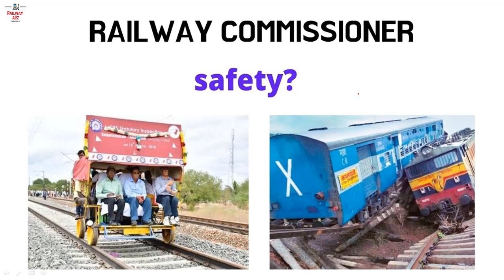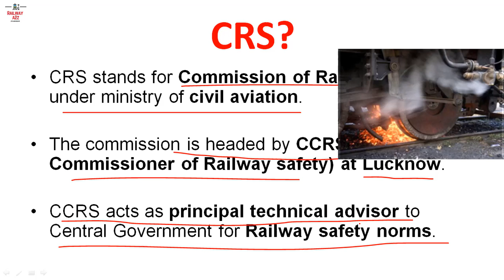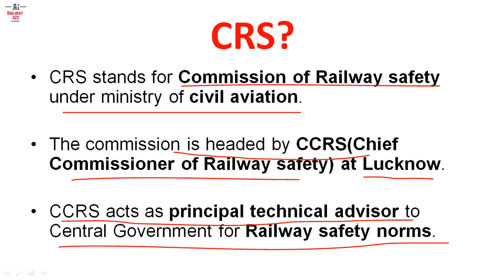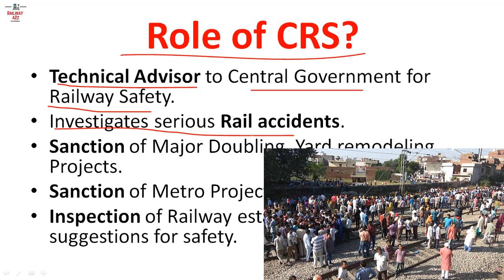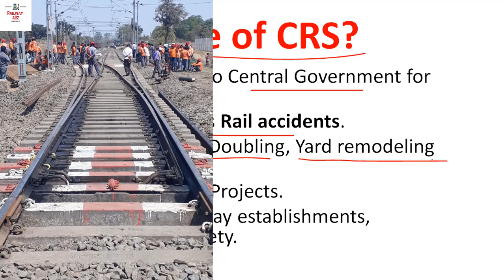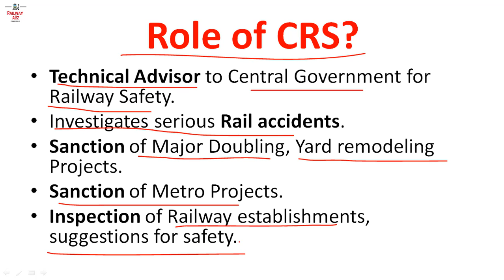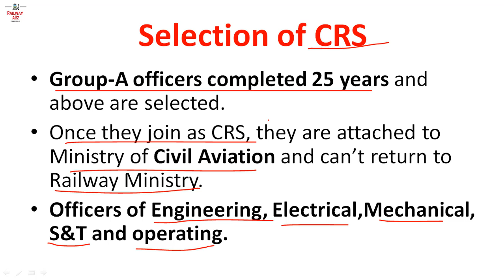Commissioner of Railway safety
What is CRS?
The video explains about Commissioner of Railway Safety, Its HQ, Its functions, and selection criteria.

Some Must read Books for exams:-

8) Which is better?? JE Pway or JE Works. Detail comparison based on Promotion, Posting and Job.